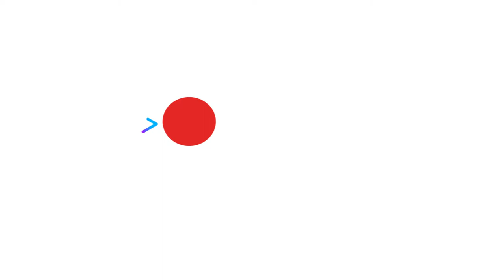Чи безпечно купатись у Тернопільському ставі?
Якість води Тернопільського ставу перевірено. Минулого місяця працівники Держпродспоживслужби відібрали взірці води в районі «Циганки», Дальнього пляжу і «Моржатника». За результатами лабораторії вода відповідає нормативним вимогам.

Репортерка: Юлія Пацкаль
Камера, монтаж: Віталій Цицура
«ТМЦ.ІНФО», 5 липня 2021 року

Проект здійснено за підтримки Фонду розвитку ЗМІ Посольства США в Україні